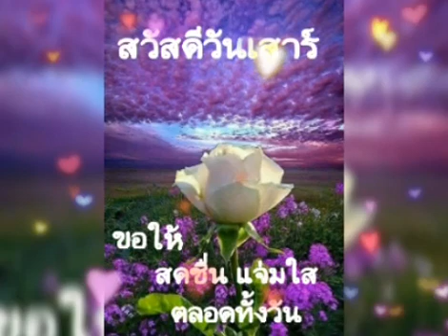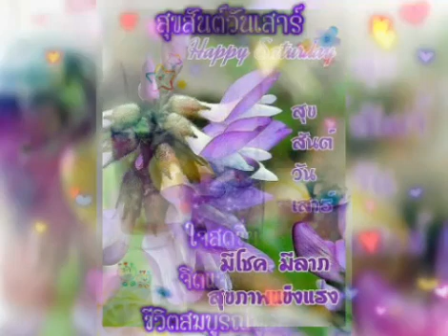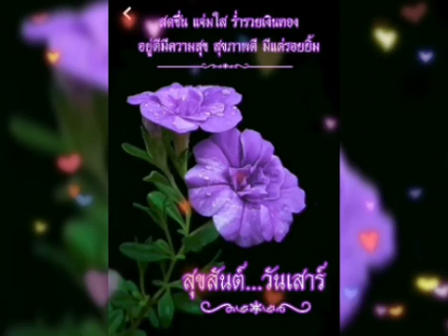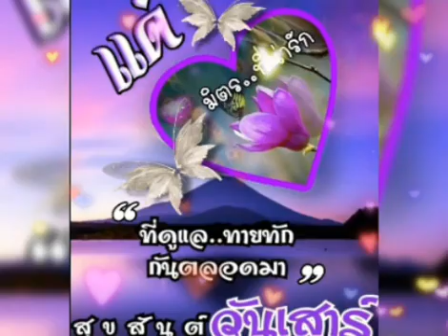สวัสดีีวันเสาร์ ** สอิ้งรัก ** สุเทพ-สวลี